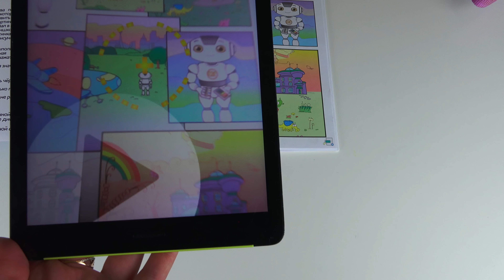3D оживающая раскраска! 474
Сегодня мы посмотрим с вами 3D оживающую раскраску!
Раскрашенные картинки с помощью приложения на планшете оживают и превращаются в 3D живое изображение!
Спасибо вам ребята, что смотрите наш канал, мы стараемся для вас!
Пишите комментарии, расскажите что хотите видеть в следующих сериях и ставьте пальчик вверх!
У нас каждый день выходят новые видео на игровом канале для детей!